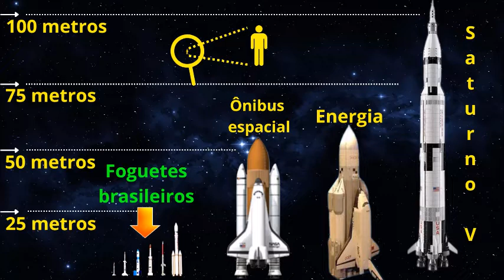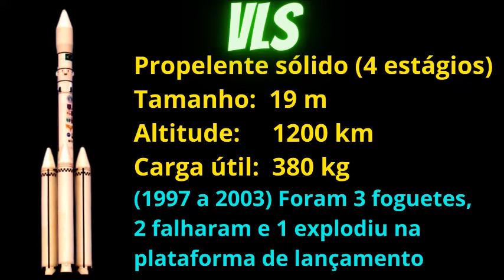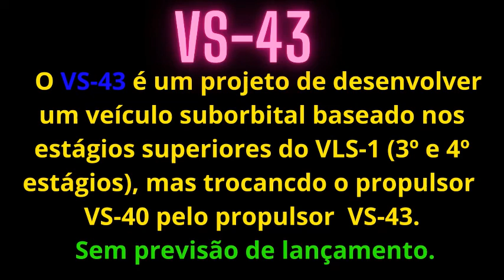Foguetes Brasileiros. SONDA I II III e IV. VS40. VSB30. VLS. INPE. DCTA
Foguetes brasileiros. INPE.  DCTA. CTA. Programa Espacial Brasileiro. PEB.  Instituto de Atividades Espaciais. IAE. SONDA I. SONDA II. SONDA III. SONDA IV. VS40. VSB30. VLS. VS43. VS50